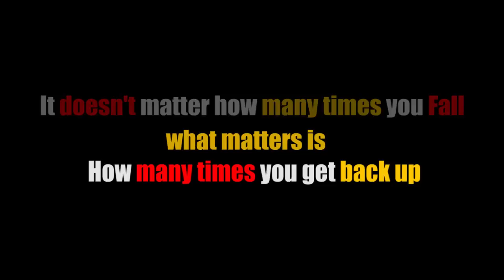यह 100 बार सड़क पे गिरते हैं दिन मैं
He sells at "M" Block market, Greater Kailash, New Delhi from Noon to 6.00 pm everyday, Instagram pe bhi apna pyaar aur support dena
Jo Himmat rakhta hai uska waqt badalta hai,